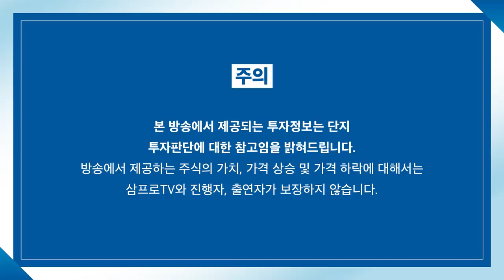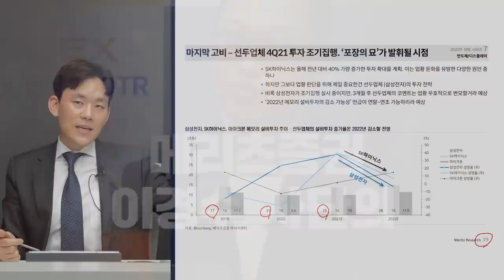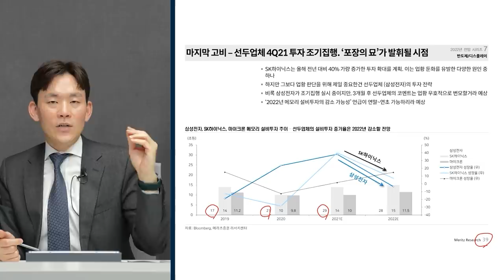[증시셔터맨] 시장에 산타가 돌아왔다! 양시장 외인, 기관 쌍끌이 매수 f. 유안타증권 박현상 차장